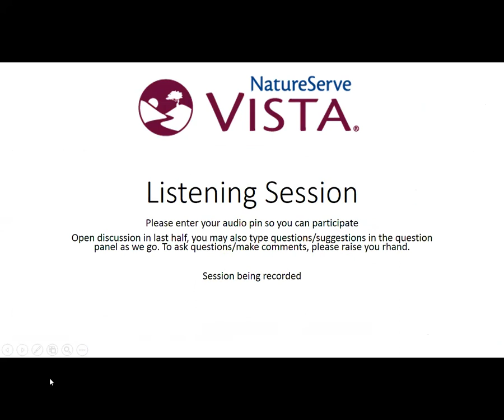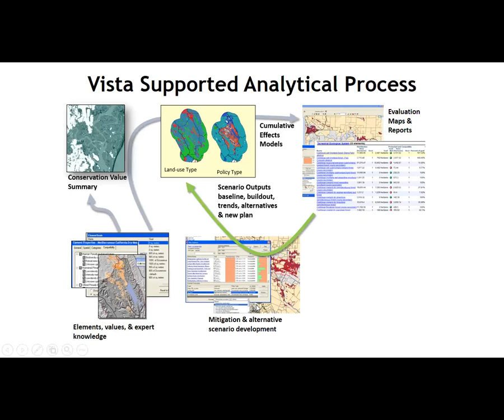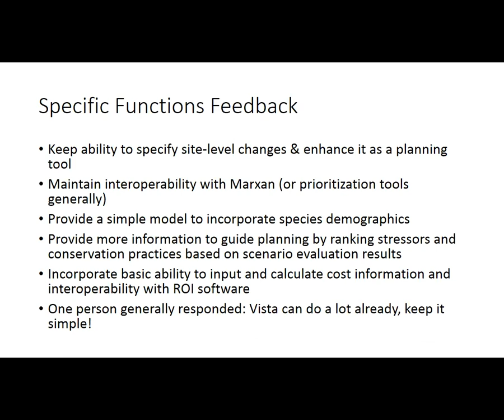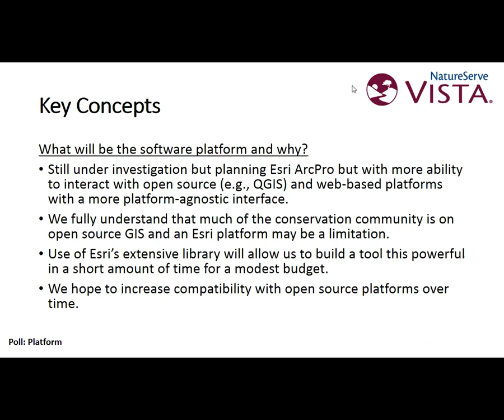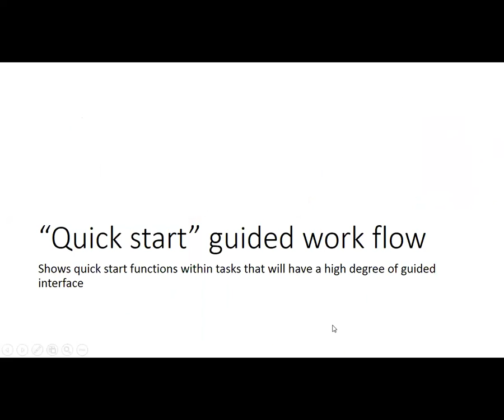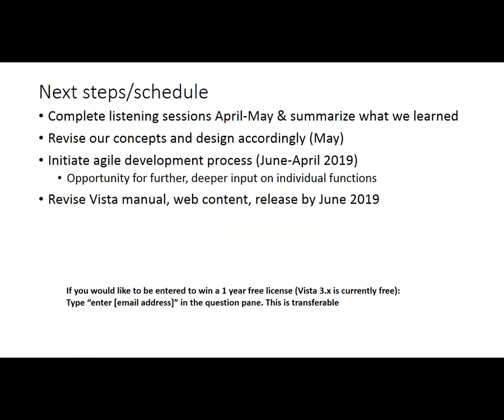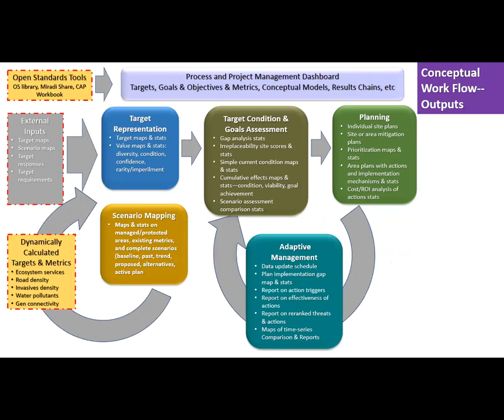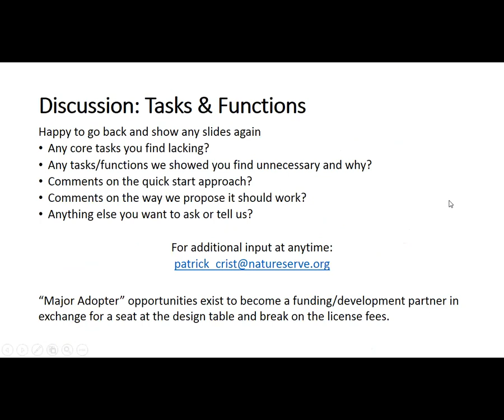What do you need your conservation planning software to do?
This webinar originally aired on April 19, 2018.

What do you need your conservation planning software to do? Listening session for the modernization of NatureServe Vista with Patrick Crist of NatureServe.

NatureServe Vista is currently an ArcGIS extension that supports general scenario-based assessment at multiple scales, ecological assessments, mitigation planning, and area planning (for multiple objectives) and ongoing adaptive management in any environment (marine, terrestrial, freshwater). NatureServe, founder and co-coordinator of the EBM Tools Network, is embarking on a $500K full modernization of this tool over the next 15 months. The goal of this 90-minute listening session is to get input from the coastal-marine practitioner community to make sure coastal-marine use interests are represented in tool assessment, planning, and mitigation functionality. This session will present plans for the new version of the tool and get participant feedback. To learn more about NatureServe Vista generally, (The 8-min video may be particularly useful.)

Webinar hosted by the EBM Tools Network (co-coordinated by OCTO and NatureServe).